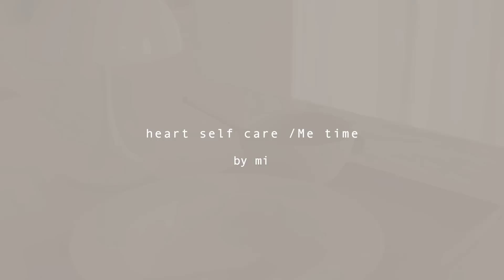無理な人付き合いはしない｜毎日1人でも充実なワケ｜人との関わりに疲れた時の心のセルフケア🌙 ｜30代2児の母｜暮らしのvlog ｜シンプルライフ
無理な人付き合いはしない、自分らしさを持ちたい。

休日はどこにも行かず誰にも会わず
リラックスできる自分のお家で猫のきなさんと過ごす。
この日常が何よりの幸せで
日々のあらゆるストレスや疲れを癒してくれる時間です。

ひとりぼっちは寂しいものでもなく
むしろ充実感で溢れ、人との関わりの疲れから心と体を癒してくれます。

そんな私のとある日の休日Vlog よろしければご覧ください＾＾

00:00 OP
00:22 いつもと変わらない日常/部屋の片付け
02:12 （きなさん🐈とあそびながら）自分自身の変化/人との関わり方について語る
06:18　ボリュームサラダで自宅ランチをたのしむ